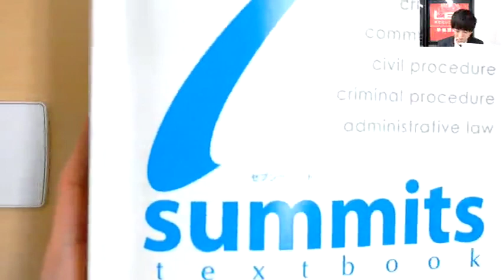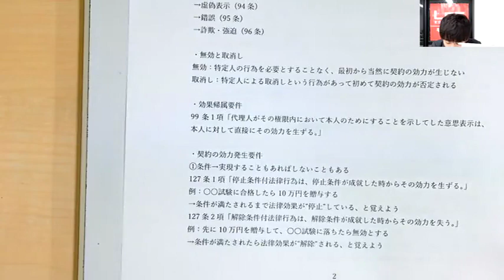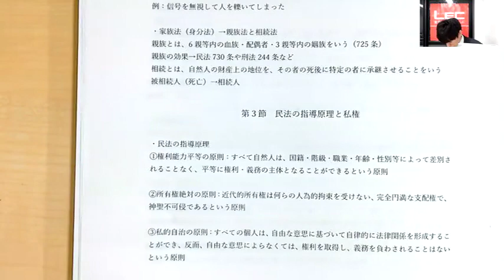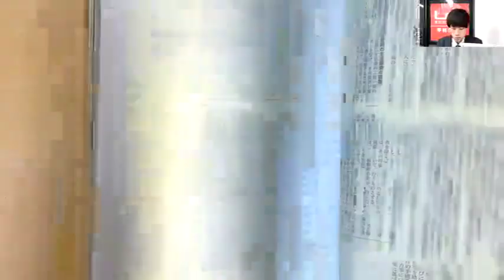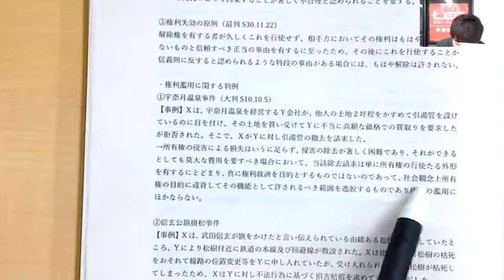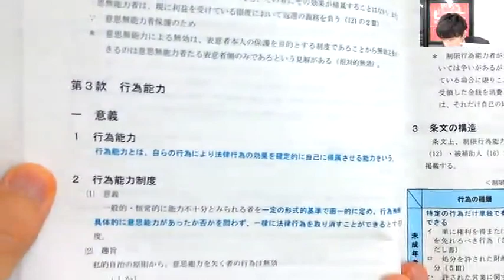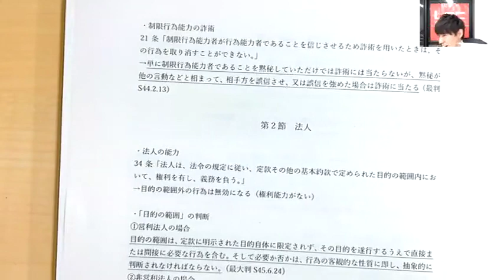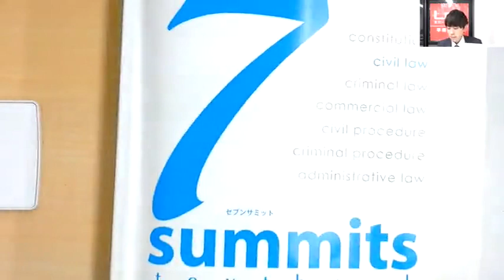【LEC司法試験予備試験】入門講座‹森クラス›民法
早稲田大学法学部首席卒業 森 剛士講師
学生生活を学業面からサポートいたします
●開講記念特別価格●
入門講座(通学＋Webフォロー)7科目一括 298,000円

 森講師は、TOEIC®TEST925点・気象予報士試験を独学で合格されています。
 また、学習塾での指導経験もあることから、英語や数学、物理を中心に一般教養科目も得意としています。
 法律科目はもちろん、一般教養科目についても質問対応ができる講師です。

使用教材はこちら